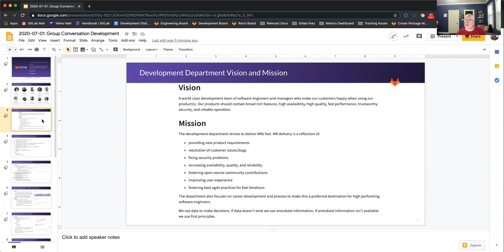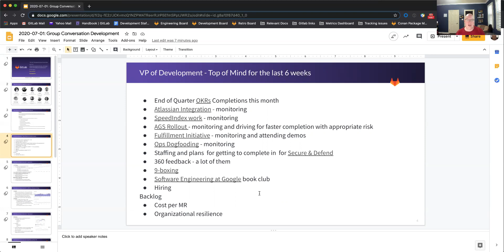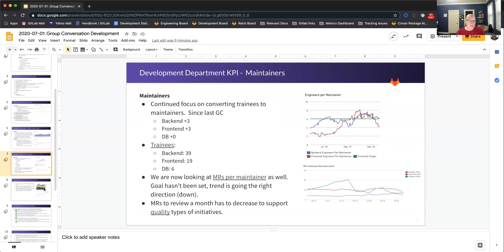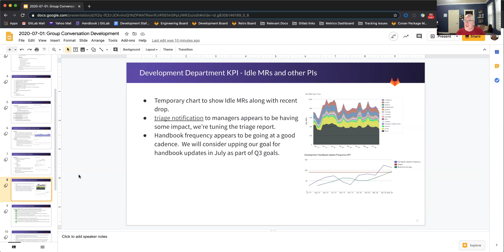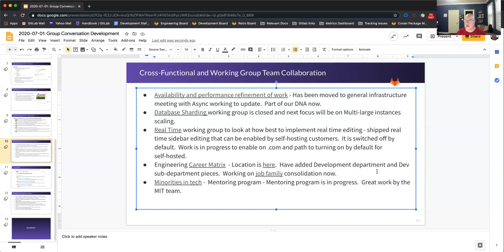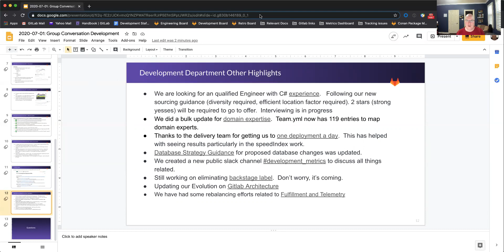2020-07-01 Development Group Conversation Pre-Video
Pre-Video for the Development Group Conversation